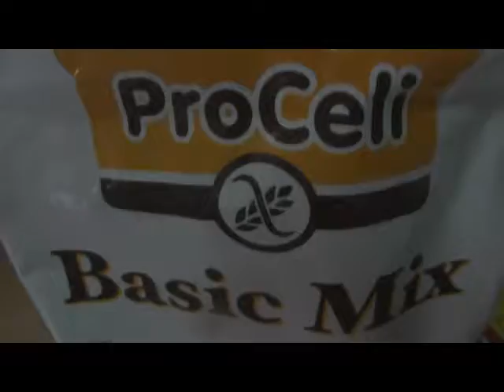CHACHI-TARTA: Pan con tomate y aceitunas verdes (sin gluten)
Hoy toca receta saladita, y que mejor que un sabroso pan sin gluten especiado con el delicioso sabor del tomate y las aceitunas, combinar ambos sabores siempre resulta todo un éxito y esta vez por supuesto que no ha sido la excepción.

Encuentra más recetas deliciosas de panes sin gluten en mi blog